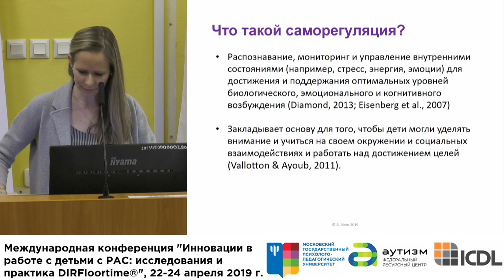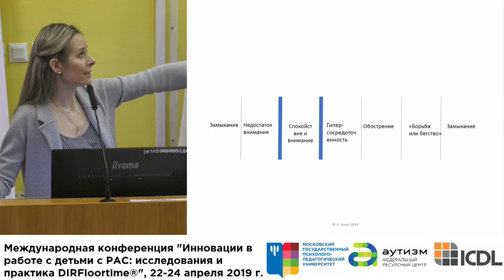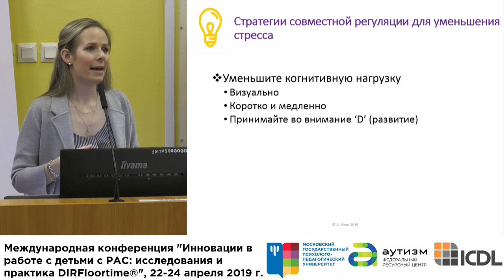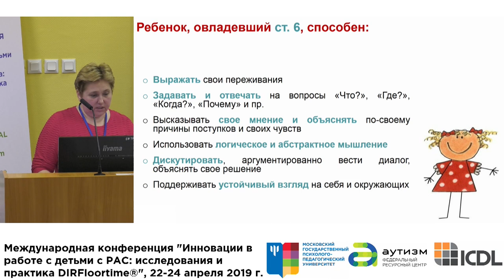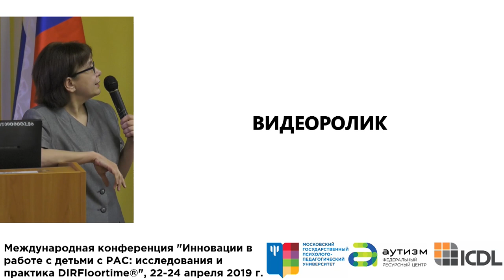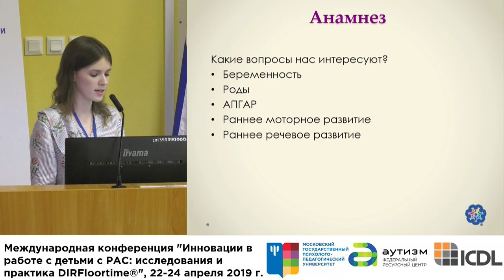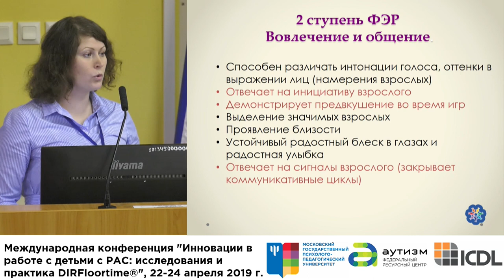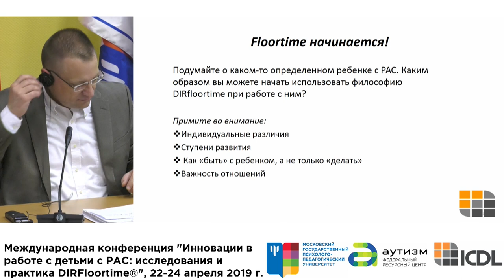23 Апреля (день 2) «Инновации в работе с детьми с РАС: исследования и практика DIRFloortime®».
Международная конференция "Инновации в работе с детьми с РАС: исследования и практика DIRFloortime®"
2 день конференции (23 апреля).
Даты проведения: 22-24 апреля 2019 г.